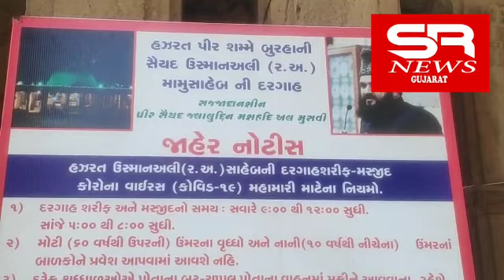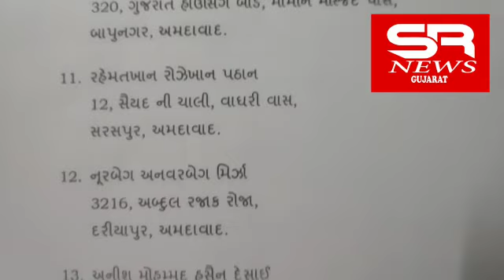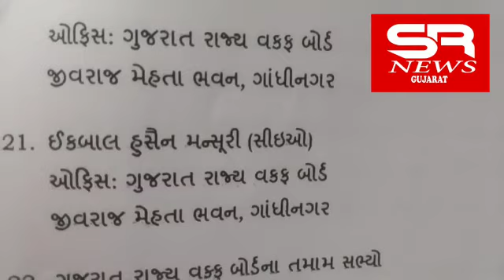मामुसाहबके सज्जादानशीन जलालुददीन मषहदीने दरियापुर के विघायक पर बीबीमां कब्रिस्तान घोटालाके लगाए आरोप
*उसमानपुरा (मामुसाहब) की दरगाह के सज्जादा नशीन जलालुददीन मषहदीने अमदुपुरामें आया हुआ बीबीमां कब्रिस्तान और एतराफ की जमीन हतीयानेके लीए दरियापुर के विघायक और अन्योने वक्फ बोर्ड में जो ट्रस्टीओने नाम दर्ज करवाएथे उनके खिलाफ सबुत पेश करके गुजरात राज्य वक्फ ट्रिब्यूनल से केस जीतकर उनके नाम रद करवाए और कया कहा और देखीए पुरी विडियो*
*S R NEWS GUJARAT*